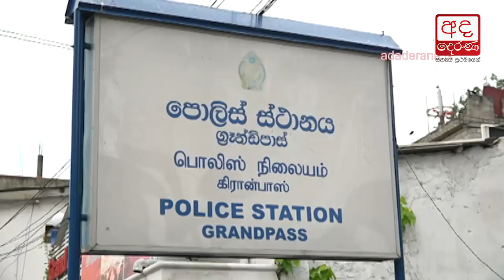Over 100 persons arrested for illegal power supply connections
අනවසරයෙන් විදුලිය ගත්  100 අධික පිරිසක් තොටලගදී අත්අඩංගුවට